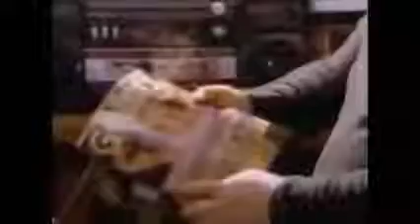JFK Assassination Researcher Steve Barbers Brilliant Dictabelt Recording Discovery